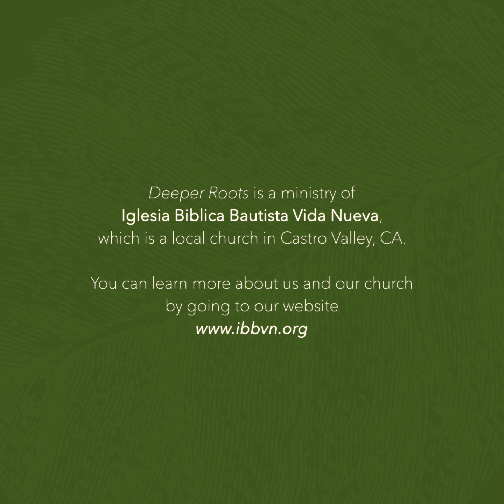Can We Be Angry at God? - Deeper Roots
In the Bible, both in the Old Testament and the New Testament, God shows anger when he is not pleased or honored with what people were doing. God was angry with Moses when he struck the rock, and Jesus was angry when the people were using a synagogue as a marketplace. God gets angry at us sinful people sometimes, and when Jesus is angry, it has been used as a model for what righteous anger actually is.

However, there’s an inherent problem when we try to flip the conversation around. Today’s question is “Is it OK to be angry at God?” The listener clarifies “Sometimes we can be bitter towards the Creator. We want to blame someone, something else besides ourselves. Can I blame God for the things that happen in my life and be angry, if not just for a little while?” Actually, we find a similar question in an extremely popular question as well, that is “If we can give God all the credit, can we also give God all the blame too?” We talk about both questions in today’s episode.

This question like the other questions we’ve talked about were submitted online using the form on our webpage, which is found There, you’ll not only find the form, but also all our episodes as well as where else you can find the podcast. If you want to help spread this ministry to others, please share it with your friends or your church, so more people can have the opportunity to ask their own questions!

We aim to bring clarity to the most common and most pressing questions that are asked by listeners like you. The goal is to open up a dialogue to encourage questions and opportunities for deeper understanding, and through that we can actually form a relationship closer to God rather than letting the lack of clarity obscure our walk toward him.

Deeper Roots can be found on the popular podcast streaming platforms, like Apple Podcasts, Google Podcasts, Spotify Podcasts, as well as YouTube for clips and full episodes uploaded as videos.

Deeper Roots is a ministry of Iglesia Biblica Bautista Vida Nueva, which is a local church in Castro Valley, CA. You can learn more about us and our church by going to our website